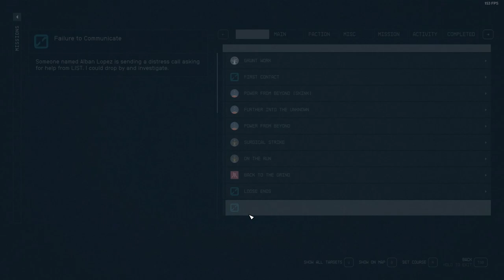Starfield Beta 1.9.47.0 - ON THE RUN